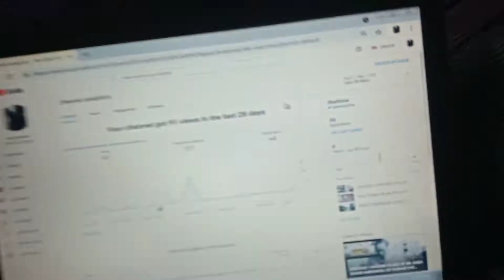50 SUBSCRIBERS SPECIAL | BY TUSHARTHE VLOGGER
TOH KESI HE MERI YOUTUBE KI SENA